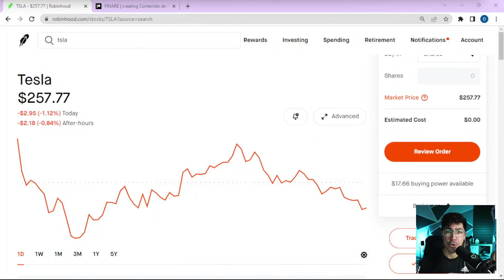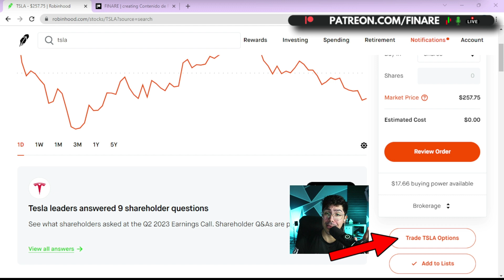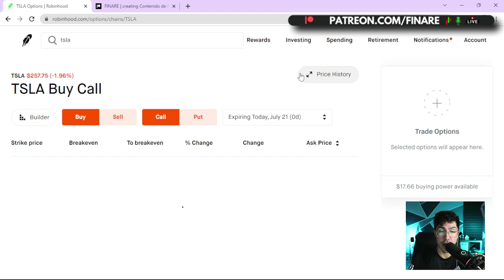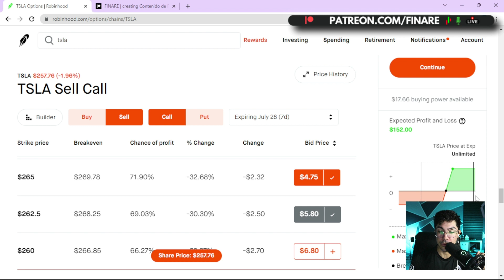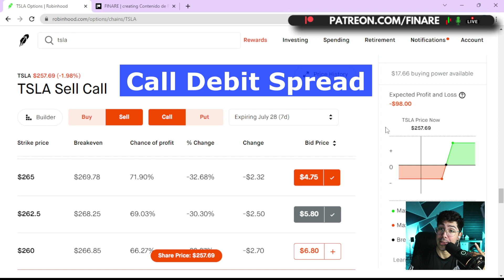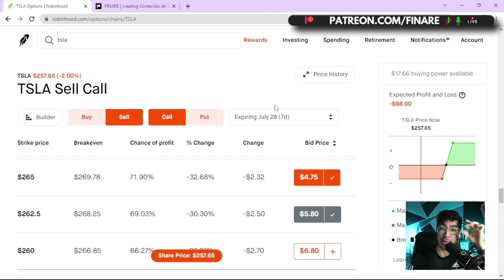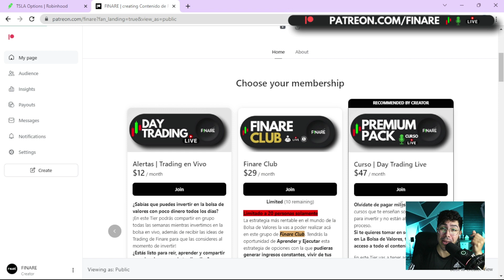🟢 Cómo ganar más dinero en Trading invirtiendo menos con Opciones sobre Acciones! | Finare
Hoy entenderás que existen buenísimas estrategias para invertir en la bolsa que te podrían hacer generar buen dinero. Hoy explicamos la estrategia de Debit Spread realizada con contratos de la acción de Tesla!

¡Únete al grupo y aprende a invertir en Bolsa!

Libro: ¡Al Carajo Todo! Quiero ser Feliz y con Dinero:

Aviso:
Todo lo discutido en los videos de Finare es con propósito de entretenimiento, y nada de lo que se muestre o comente en cada video debe ser tomado como consejo de inversión. Las inversiones conllevan un riesgo. Es por eso que cada persona debe establecer un plan personal de acción antes de invertir cualquier cantidad de dinero en cualquier mercado, y asumir completamente su responsabilidad. Los enlaces de afiliados de cada video no tienen ningún costo para la persona que los utilice, al contrario, son un beneficio, y de una vez, también me veo beneficiado por la comisión.